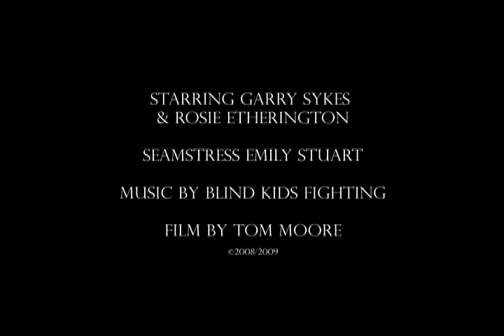No Bracelets for the Tentacle Kid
Starring Garry Sykes and Rosie Etherington
Seamstress Emily Stuart
Film by Tom Moore
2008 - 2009